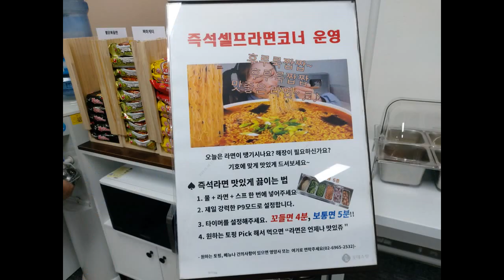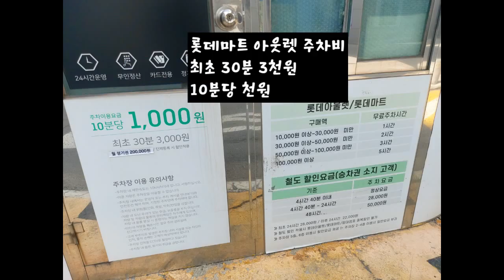롯데아웃렛 서울역점 구내식당 외부인도 식사가능해요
서울 용산구 한강대로 405 롯데아울렛서울역점 동자동
서울역 1번 출구에서21m
점심 11:50~14:30
저녁 17:00~18:30
월~일요일까지 운영, 외부인  카드 6,300원